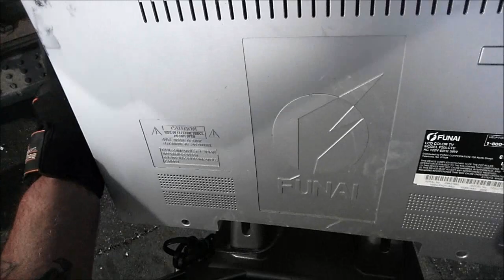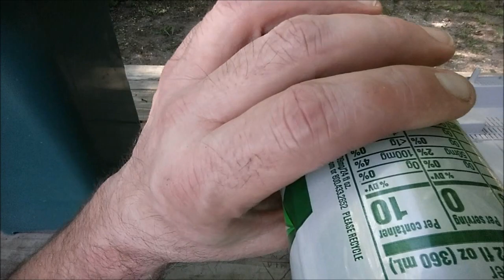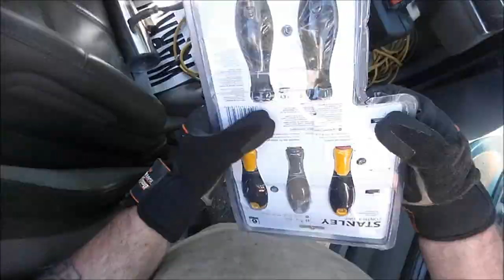E-waste scrap out on the Picnic Bench!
Moved from the parking lot to the picnic bench for a bit of e-waste scrap out. ENJOY!!